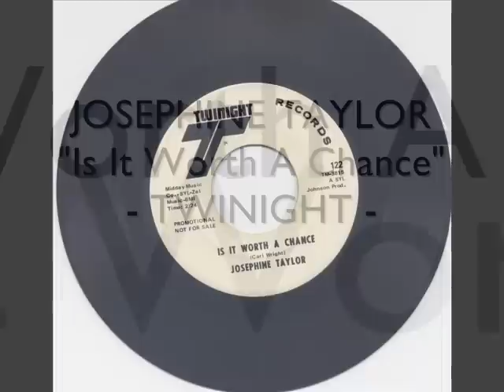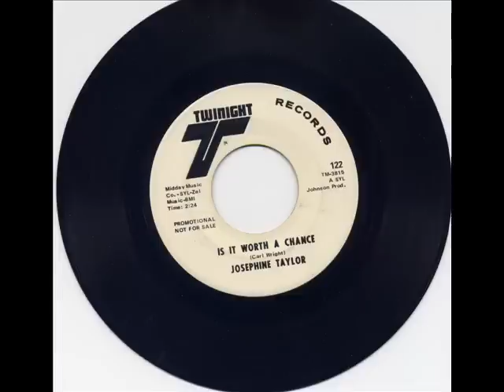Josephine Taylor - Is It Worth A Chance - Twinight